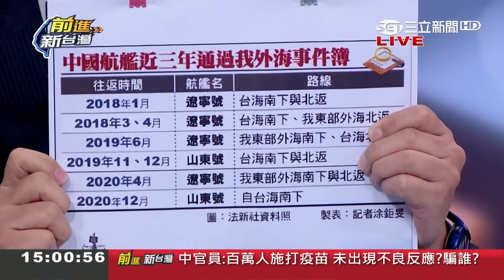中國山東號航母+4軍艦直切台灣海峽 動作背後..?想挑釁美國?｜許貴雅主持｜【前進新台灣焦點話題】20201221｜三立新聞台